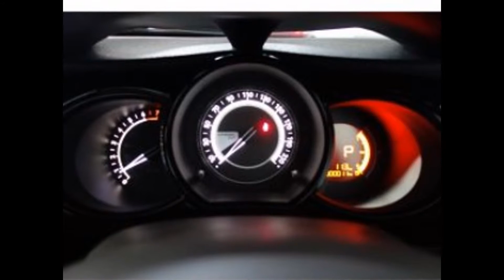2016 Citroen C3 Pearl White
Citroën C3 incorporates an excellent level of safety with its high-performance braking system. To ensure efficient braking. Citroën C3 provides full protection for all passengers with six airbags as standard